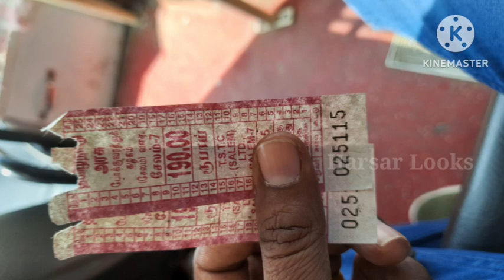used laptop sales in coimbatore# Rs.7999 onward# Laptops low budget laptops in Tamil#Harsar Looks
Harsar Looks

Infocom systems,
139,140,8th street,
Gandhipuram,
Coimbatore,Tamilnadu

Branches ---

Infocom Systems 139a,8th st, Gandhipuram, Coimbatore 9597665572

Infocom Systems 224,big bazzar street, Old bus stand, Tiruppur -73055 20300

Infocom Systems 41/536,Kannara street GB Road, Palakkad - 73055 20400

Infocom Systems
Largest used laptop and desktop store in Coimbatore...
Opening at 09:00 on Monday